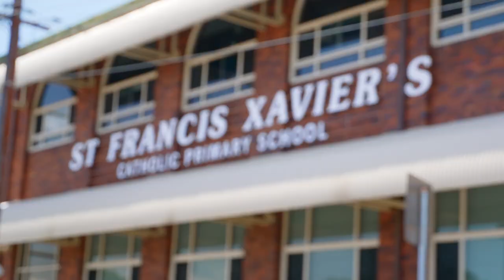Hear from our Parents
Our Parents play a vital role in our community, hear from our Parents on why they chose  St Francis Xavier Catholic Primary School Arncliffe for their child.